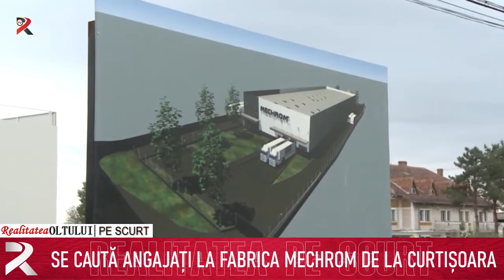Realitatea pe scurt 16.09.2021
Se caută angajați la fabrica Mechrom de la Curtișoara
Noul pod peste Olt prinde contur
Rechizite de la primărie pentru copiii din Crâmpoia
Cât primesc administrațiile locale prin „Anghel Saligny”
Bani pentru personalul centrelor de vaccinare